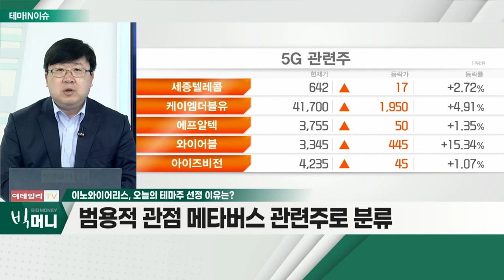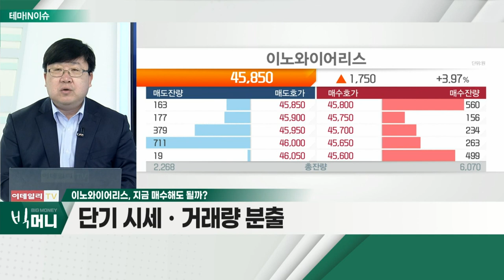이노와이어리스(073490)... 금일 5G 장비주 강세_테마IN이슈 (20211124)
- 금일 5G 장비주 강세
- 범용적 관점 메타버스 관련주로 분류
- 단기 시세ㆍ거래량 분출